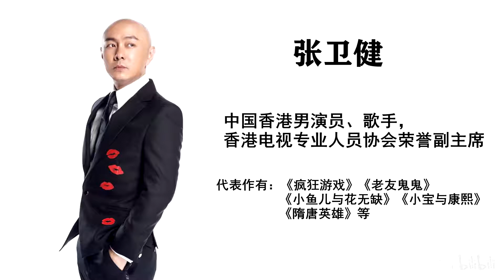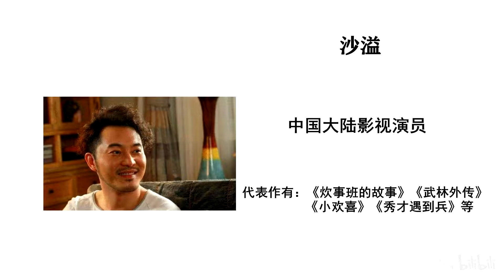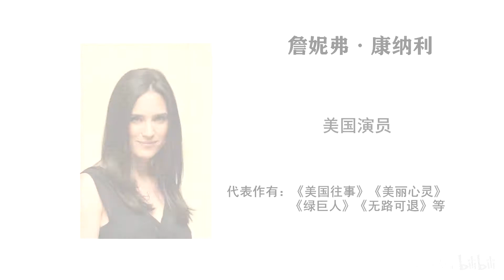【年轻时的他们】盘点名人们的旧貌新颜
素质三连总要选一个吧